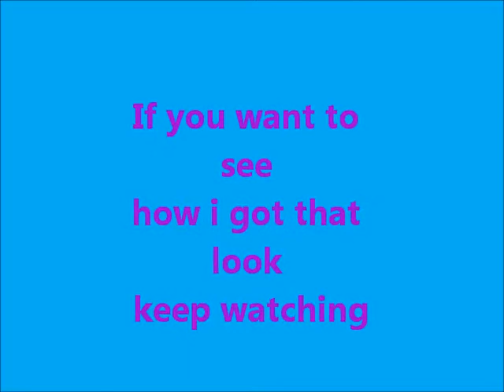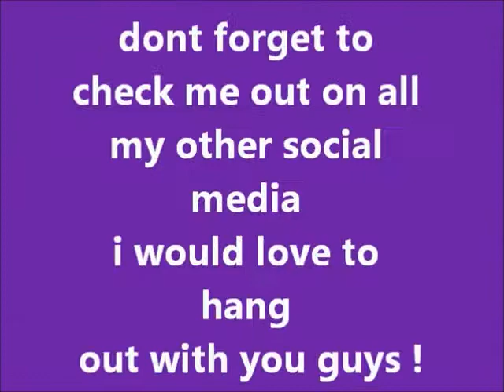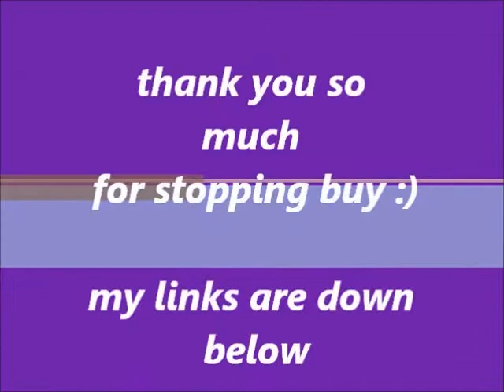GRWM : summer blues look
OPEN ME :  hey ladies I though I would get this summer look up before summer left us lol hope you enjoy

Hi my love's thank you for taking the time to watch my videos I hope you like them and if you have any suggestions on what you would like to see just leave me a comment or send me a message

If you have any questions just ask !I would love to answer them and i will always try to get back to you as soon as i can !

I would love to chat with you !
Here are a few other places we can get together and party !

love joanna ;)